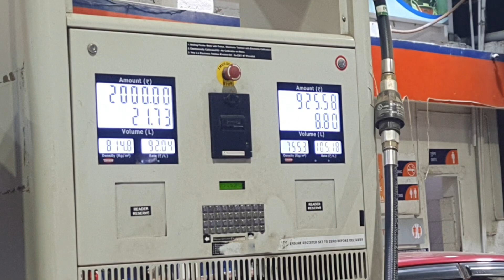अब जाके एहसास हुआ | BE busy be happy 😊